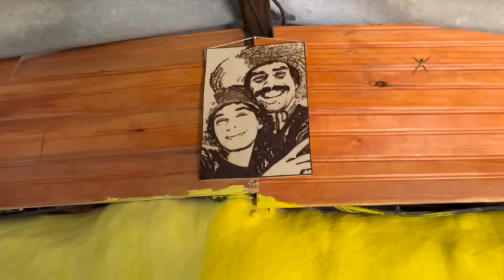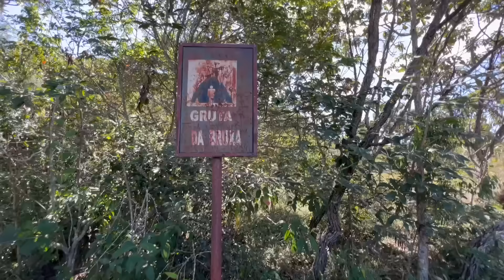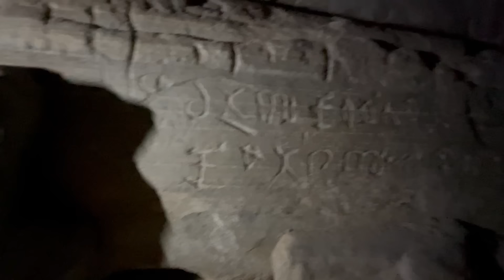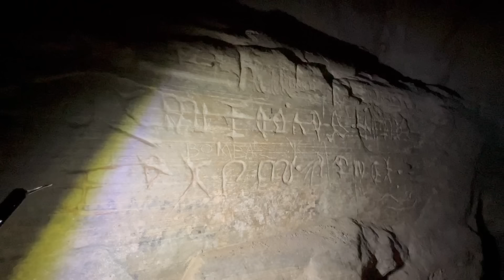CHIQUE ABELHA E OS POBRES VEGANOS - O ENCONTRO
Conheça o canal Vegano Pobre clicando no link abaixo

Uma CASA DE BARRO na cidade mais Mística do Brasil, em São Thomé das Letras/MG. É nela que VIVEM ShaZam e Paçoca!
Largaram a correria da cidade grande para viver em paz em meio a natureza e construir com suas próprias mãos sua casa de PAU A PIQUE.

CONFIANÇA. Quando voce está sentindo profunda confiança, essa qualidade da confiança transforma sua vida, não importam as circunstancias.
Quando Milarepa foi até seu Mestre, no Tibete, ele era tão humilde, tão puro, tão autentico, que outros discípulos ficaram com inveja. Ele certamente se tornaria o sucessor; então tentaram mata-lo. Milarepa era muito, muito confiante. Um dia os outros discípulos disseram: “Se você realmente acredita no Mestre, então é capaz de saltar do rochedo. Se existe confiança, então não há perigo. Nenhum mal vai acontecer”. E Milarepa saltou, e sem hesitar um único instante. Os discípulos correram para baixo... Era uma vale de quase mil metros de profundidade. Eles desceram, esperando encontrar os ossos espalhados, mas ele estava lá sentado, em posição de lótus, tremendamente feliz. Ele abriu os olhos e disse: “Vocês estão certos – a confiança salva!”. Eles pensaram que houve alguma coincidência. Assim, num dia em que uma casa estava em chamas, disseram-lhe: “Se você ama o Mestre e se confia, então pode entrar no fogo”. Ele rapidamente entrou na casa, para salvar uma mulher e uma criança que lá estavam. O fogo estava muito forte, e tinham esperança de que ele morreria, mas ele não se queimou, nem um pouco. Ele ficou mais radiante, devido à confiança. Um dia eles estavam em uma viagem, e deviam atravessar um rio, quando lhe disseram: “Voce não precisa ir de barco. Voce tem tanta confiança que pode caminhar sobre a água.” E ele caminhou.

Essa foi a primeira vez que o Mestre o viu. Ele disse: “O que você está fazendo? Isso é impossível.” E Milarepa respondeu: estou fazendo isso graças a seu poder, Mestre.” Então o Mestre pensou: “Se meu nome e meu poder podem fazer isso por um homem estúpido, ignorante... eu mesmo nunca o tentei”. Então ele tentou, e afundou... E depois disso, jamais se ouviu falar dele. Mesmo um Mestre não-iluminado, se voce tem profunda confiança, pode revolucionar sua vida. E o inverso também é verdadeiro; até mesmo um Mestre iluminado pode não ser de qualquer ajuda. Depende totalmente de você...
Texto tirado do Osho Neo Tarot